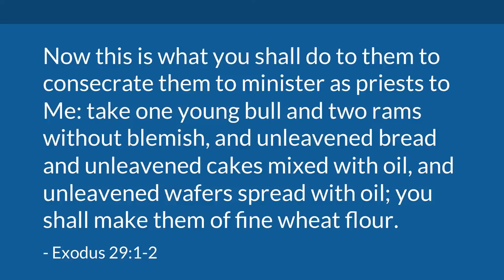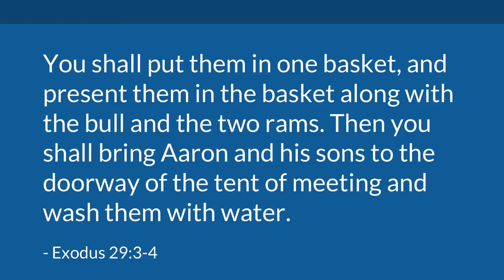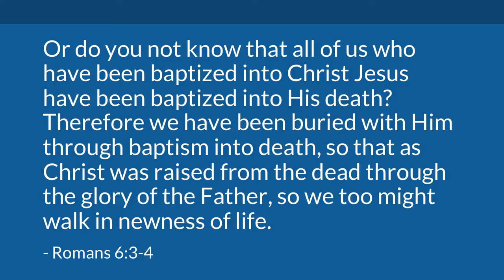The History of Baptism / Sermon – Mike Mazzalongo | BibleTalk.tv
The two things that the Church of Christ is known for by those who are not members are the fact that we don't use instruments of music in our worship, and we require all to be baptized by immersion. Baptism is not a modern religious invention, it has a history as long as Christianity itself and in this lesson, I'd like to review that with you.